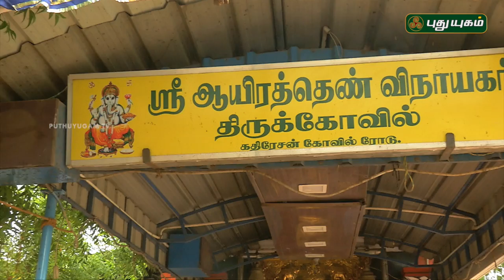Aalayangal Arputhangal | PROMO | 26/10/2018 | PuthuyugamTV